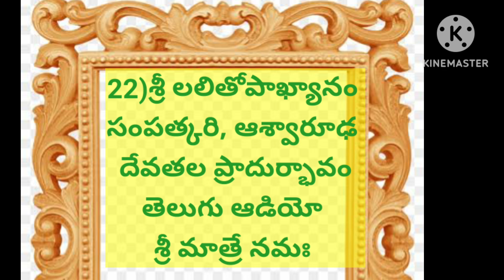🔱30) శ్రీ లలితోపాఖ్యానం తెలుగు ఆడియో||sri Lalitopaakhyaanam ||పురాణ కథలు saimaate mantram